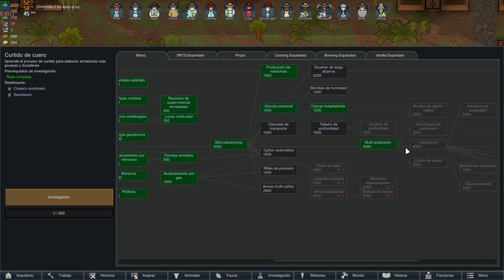Entrada de La Aldea | 032 | 🏠 RIMWORLD La Comuna EN ESPAÑOL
Rimworld La Comuna en Español

Una Miniserie de Creacion en Rimworld, casas individuales y zonas comunes, asi avanzara la futura aldea de La Comuna. ¿Que saldra?

Enlace al video de los Mod (2):

 ░▒▓DONACIONES ▓▒░

 ░▒▓Mi Equipo: ▓▒░

Placa: Gigabyte BM450
Chip: Ryzen 5 3600
Ram: 2x 16GB Kingston HyperX Fury 3200
Gráficos: NVIDIA GeForce GTX 2060 6Gb Ddr9
D.Duro Maestro: SSD Samsung 860EVO 512Gb
Refrigeracion Liquida: Enermax LiquidMax II
Torre Atx: Cooler Master MasterBox Lite 5
Teclado/Raton: Mars Gaming Zeus
Capturadora: Hauppauge HD Pvr2
Micrófono: Neewer NW-700
Grabador: OBS Studio / Nvidia Gforce Experience
Volante: Logitech G920 + Cambio en H
Silla: Newskill Takamikura
Pantalla: LG 32MP58HQ de 32¨